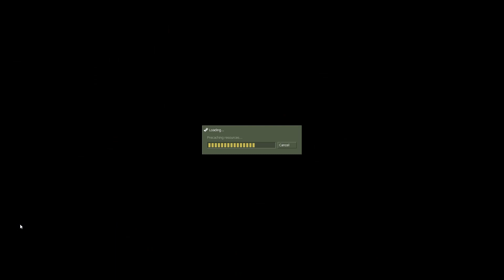Counter Strike 1.6 CS ¡EN LAS PUERTAS ELÉCTRICAS! PARTE 1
Una partida muy tensa en CS_SIEGE rescatando a los rehenes de las oficinas que tomaron los terroristas en el juego Counter Strike 1.6.